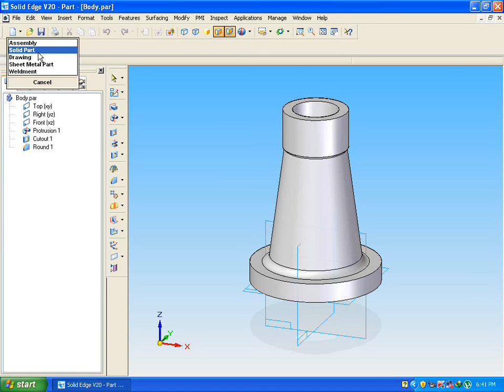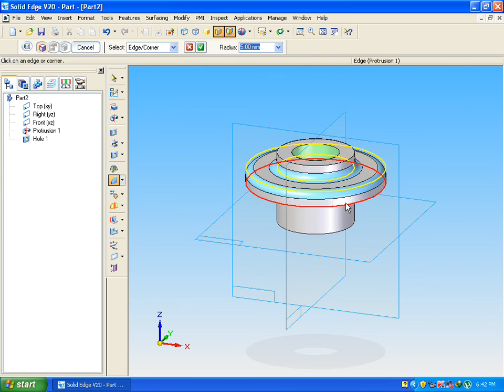SCREW JACK-Nut 2